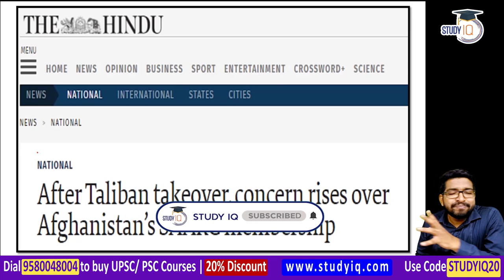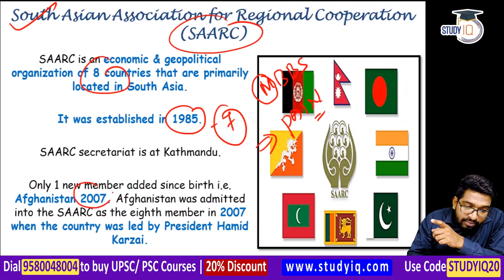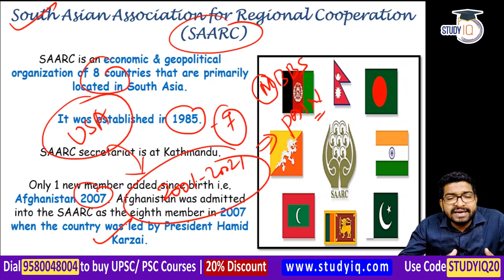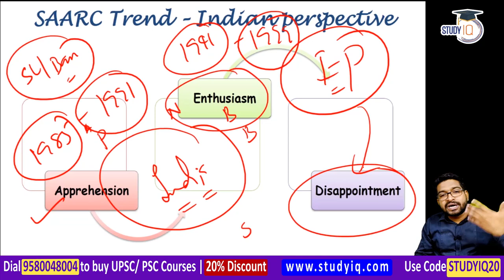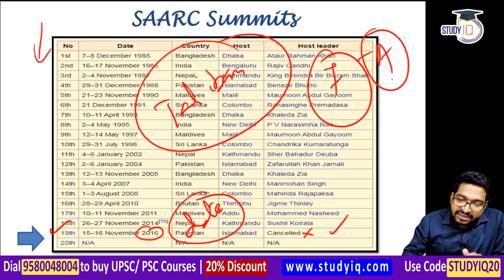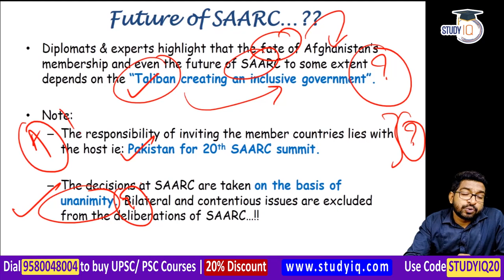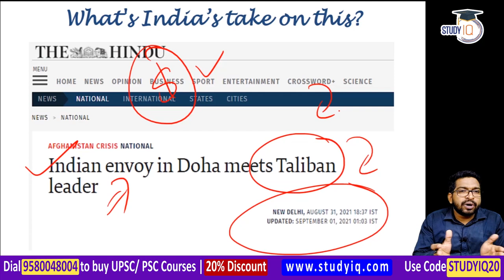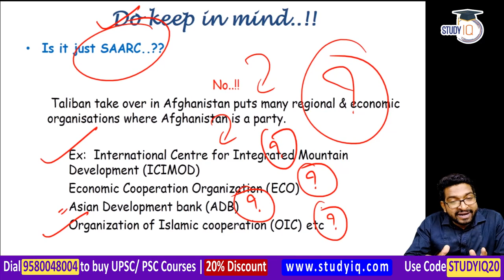Afghanistan Taliban Takeover and its impact on the future of SAARC - UPSC GS Paper 2 Regional Groups